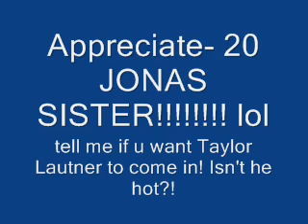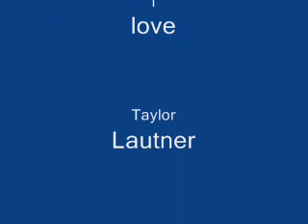Appreciate- 20 vid has Taylor Lautner!!!!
Watch the video if you love Taylor Lautner! You might just drool. I almost did just MAKING the video! haha and I hope you guys like the story! Comment, please, please!!! For the next chapter, I want 12 comments, [one comment per channel counts, and NO, don't use a second account haha] and 5 rates. I don't get many rates, so...lol all you have to do is push a button!
I felt the bus pull to another stop. Kevin sighed. "Well, I guess were here." he said. "Where?" I asked. "Photo shoot." Joe replied. I nodded. "Well, why don't you two get to know each other while we're there?" Nick suggested. "YEAH!" That'll be so cool! We can hang out, talk about boys, give each other makeovers-" Kaylee started jumping up and down, but I stopped her talking. "How long are you guys going to be in there?" I asked Kevin. "Couple hours." He gave me an apologetic look. I sighed and looked back at Kaylee. Guess I'm stuck here. Get the shackles ready. The boys left with Big Rob following them. I turned away from Kaylee and went to the living room. I plopped down on the couch, and she sat next to me. "So...I hear you have a boyfriend. Spill!" she exclaimed. "I don't even know you." I replied. "Oh," she frowned. I sighed. Ugh, I hate having a conscience. I hurt her feelings. "But, I guess we're going to be getting to know each other. So...His name is Justin." I told her. She smiled. "Good kisser?" she asked, hyper. "The best." She laughed. We got to talking. We have some things in common. But she's WAY too hyper. I made her drink some water before we continued talking. Nothing happened, except that she got even more hyper. "So how long does it take for your sugar rushes to make you crash?" I had asked. "What sugar rush?" she replied, bouncing up and down. "Wait...So you're ALWAYS this hyper?" I continued. She nodded. How does Nick put up with that? "Let's do makeovers." she suggested. "Um, no thanks." I smiled. "Not girly?" she asked. "Not THAT girly. No makeovers." I laughed. "Okay...Then...let's check your you tube account!" she ran down the hall. Five seconds later, she was back with somebody's laptop. Then I read the inscription on the top. Nick's. She opened it and powered it on. We got to you tube and I signed in. I went to my page and my jaw dropped at the THOUSANDS of comments. They were all different and posted seconds ago. "Wow," I whispered. I went to my inbox. I accepted all the friend invites, then went through a couple e-mails. "That's awesome." she smiled. She hugged me. For some reason, I hugged back. She seemed pretty cool. We liked some of the same things, which is good. Before I knew it, the guys were coming into the bus. They walked over. Kaylee had calmed down. Must've been hard being hyper for a few hours. Nick and her pecked each other on the lips, and he put his arm around her waist. "How'd you guys get along?" Nick smiled. "Good." I replied, and signed out of you tube. I shut down the laptop and gave it to Nick. "So what do we do now?" Joe asked. I shrugged and said, "How about we go and do separate things so I can talk to Justin?" Kevin crossed his arms, Nick growled, and Joe rolled his eyes. "I don't like him." Kevin muttered. "Don't have to." I smiled, and went to my bunk. I shut the curtain and called Justin. He answered on the first ring. "Oh, thank goodness. You saved me from reading my summer books." he said, sighing. "No problem. You saved me from spending quality time with my brothers." I laughed. "I thought you made up with them?" he asked. "I did. But it's still weird." I said. "Yeah, I guess. But MAN I miss you," he replied, changing the subject. I smiled to myself. "I miss you too.". That night the guys had a concert. I got to watch from the side of the stage, but I had to have Big Rob with me at all times. Dad said. After the concert, I waited while the guys did their meet and greet. It was very boring. But after that, I saw Joe talking to a girl with a goofy smile. Great. Another girl I have to meet. I was next to Nick, Kaylee and Kevin. Kaylee and I were talking about one of the boys songs, Hey Baby. "I mean, I just LOVE it!" Kaylee smiled. "It's pretty good," I nodded. Joe and the girl walked over to us, smiling. "Hey, guys. This is Allison. I'm taking her out to dinner, tonight." Joe said. We all shook hands with her, each of us introducing ourselves for no reason. She had pretty blue eyes, was about as tall as Joe, and had a cool color of hair. It's a kind of brown, but it looked a little blonde, too. "Okay, well, I'll be back later." Joe smiled, then the two of them walked away. "I don't know where they think they're going. I didn't see a restaurant for a while away from here." I shrugged. We went into the bus and sat on the couch. We decided to watch TV. I fell asleep while watching. I woke up to the smell of pancakes. MMMMMM! I got up off the couch and ran to the kitchen. Kaylee was flipping a pancake onto a plate. She looked up and saw me.